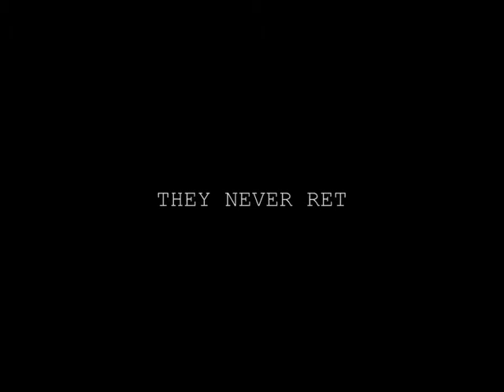The Sign (OFFICIAL TRAILER)